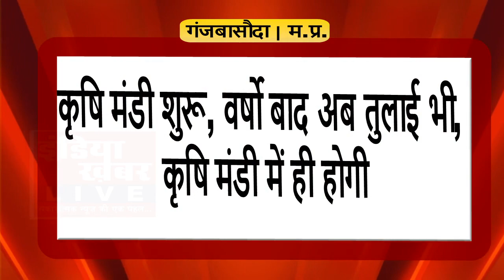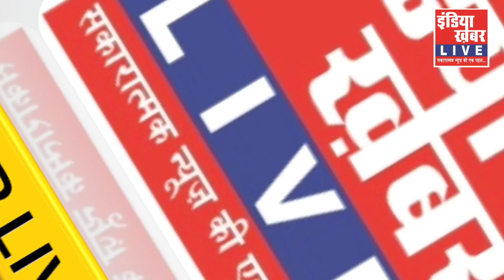कृषि मंडी शुरू, वर्षो बाद अब तुलाई भी कृषि मंडी में ही होगी || इंडिया ख़बर LIVE